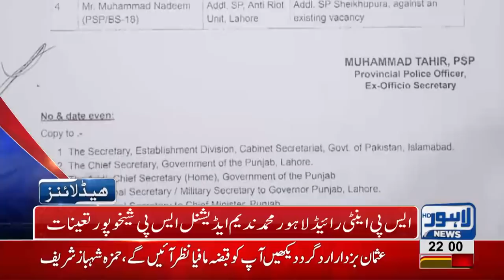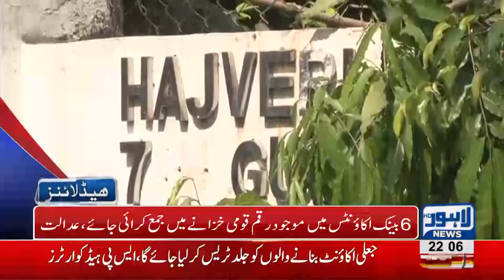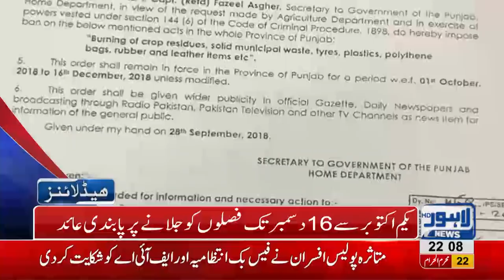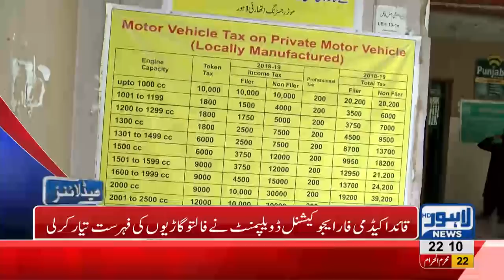10 PM Headlines Lahore News HD – 02 October 2018